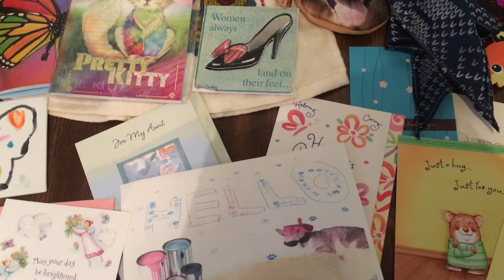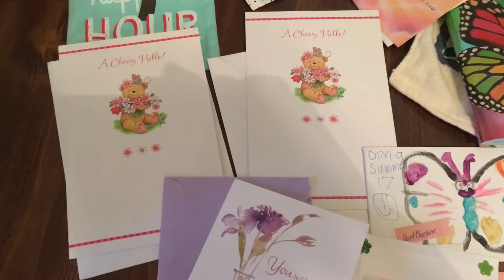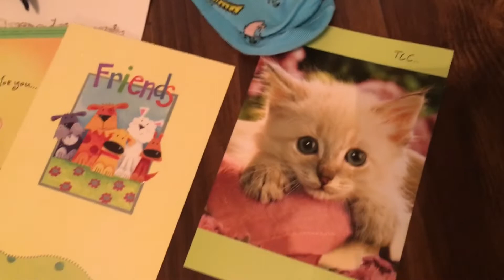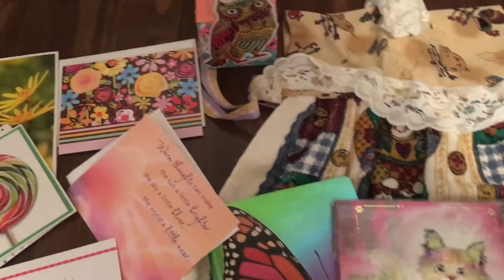Some of the pretties and cards folks have sent to Mama Lewis